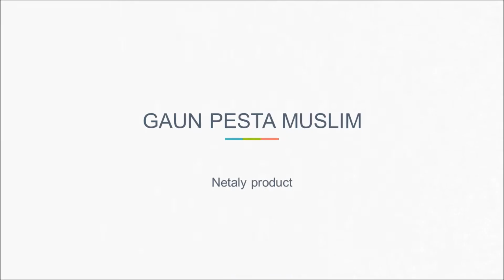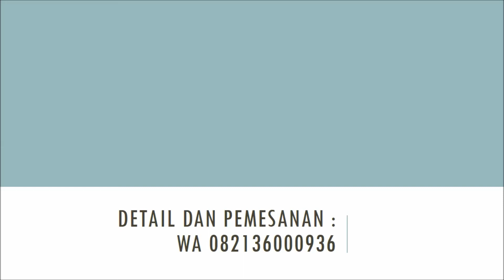KEKINIAN!! Busana Casual 2020 | WA 082136000936 | Netaly Product | Gamis Pesta Muslim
Assalamu'alaikum sista